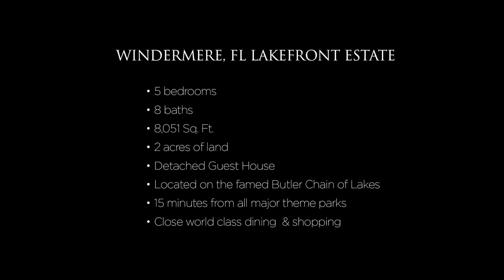Luxury Lifestyle in Windermere FL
Quite possibly the most serene & luxurious retreat on the Butler Chain of Lakes. Few homes compare to having approximately 550 feet of shoreline on Lake Butler, 8000+ square feet of low-country style living space, and a place to park your sea plane! Exquisite lake views are just the beginning of this impeccably appointed estate home. As you enter the grounds of this 2+ acre property you are greeted by timeless elegance that is a classic plantation style manor. Step inside the grand foyer of this 5 bedroom, 8 bath residence to find formal details like decorative crown molding, beautiful fluted columns, and superb millwork. Owners will fall in love with the lavish master suite featuring a separate sitting area, gas fireplace, his and her closets, and a wall of French doors that lead to a private terrace offering a commanding second-floor view of the lake and gardens. The kitchen is highlighted by top of the line appliances, butler's pantry, a separate breakfast area, and exceptional lake views. Additional features include an upstairs office with built-ins, a personal gym with weight machines, boat dock with boat lift, and a detached guest house above the 3-car garage. Whether it be relaxing in the heated pool & spa, taking in the amazing nature of the estate, or peacefully gazing at the water from the veranda you will feel like you have been transported to another time. Don't miss your opportunity to own this one of a kind Butler Chain estate.…